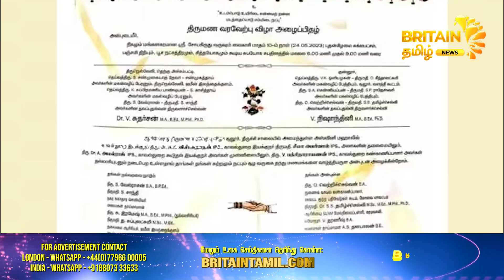மதங்களை கடந்து மகளின் திருமணத்தை நடத்தும் கோவை டிஎஸ்பி ஆனால் சாதி பார்க்க தவறவில்லை...